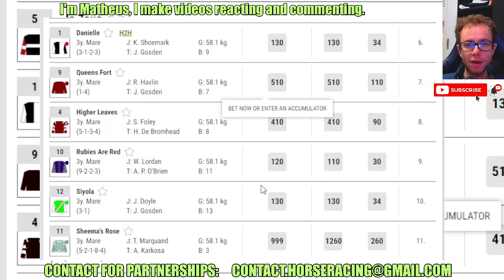Port Fairy wins at Ascot Jun, 20 2024 RESULTS